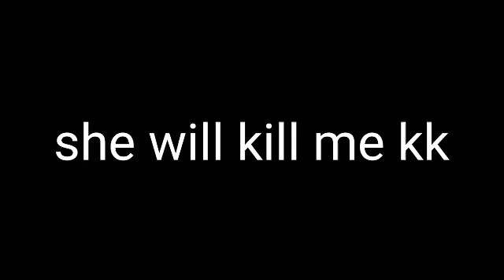leaking my sister's number